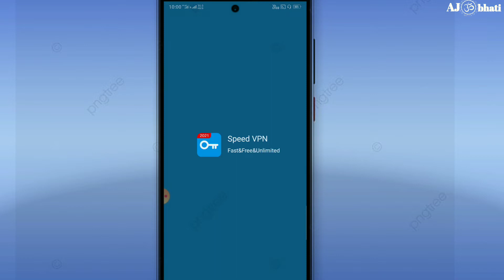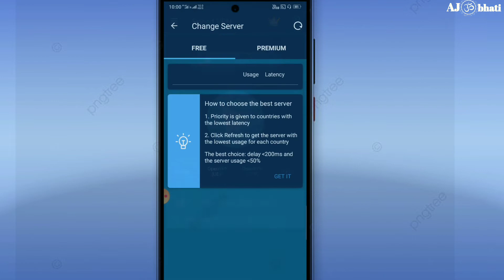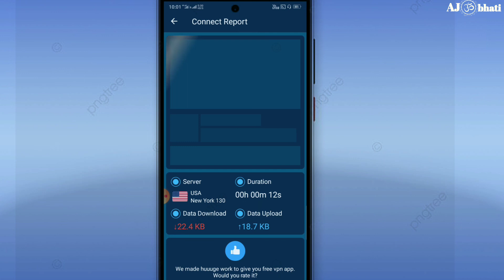Speed Vpn App Kaise Use Kare !! Speed Vpn App Kaise Chalaye !! How To Use Speed Vpn App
Speed vpn pro|speed vpn|Speed vpn pro kaise use kare|speed vpn|Vpn kya hota hai🤔

Your Queries...
1. Speed Vpn App Kaise Use Kare
2. Speed Vpn App Kaise Chalaye
3. How To Use Speed Vpn App
4. Speed vpn how to use
5. Speed vpn 2021
6. best gaming vpn
7. speed vpn kaise istemal kre
8. speed vpn me fast server kaise connect kare
9. speed vpn kaise chalaye 2021